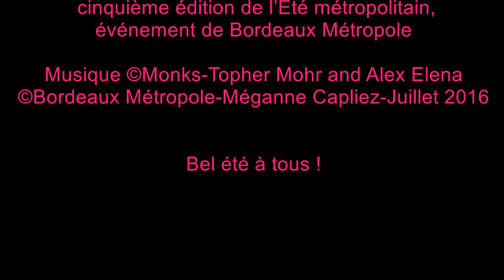Eté métropolitain - Juillet 2016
Retour en vidéo sur les événements du mois de juillet 2016